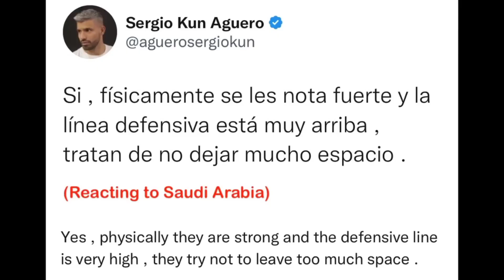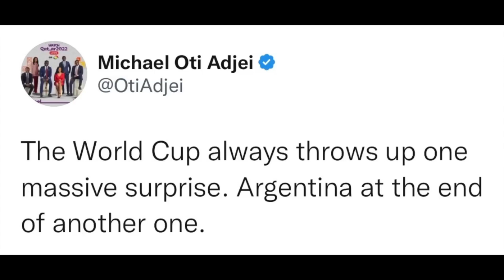YouTubers and Footballers Reacts to Argentina Losing to Saudi Arabia